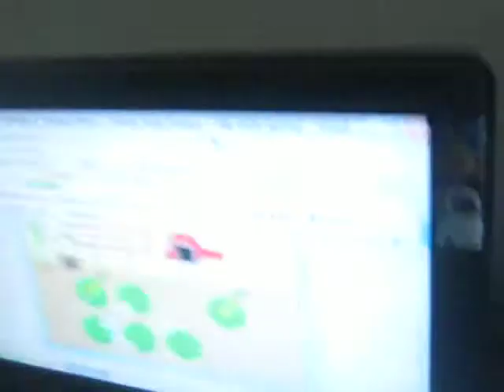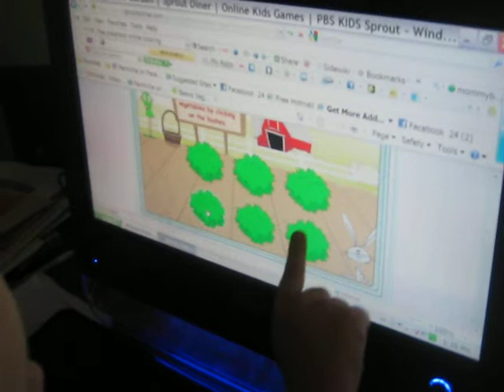talks to computer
shawnie talking to the computer as he plays..